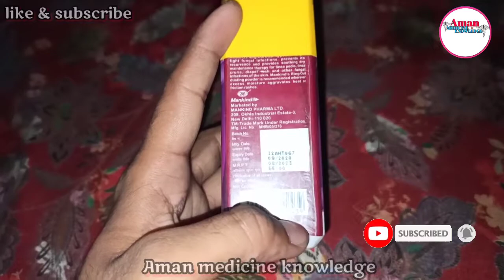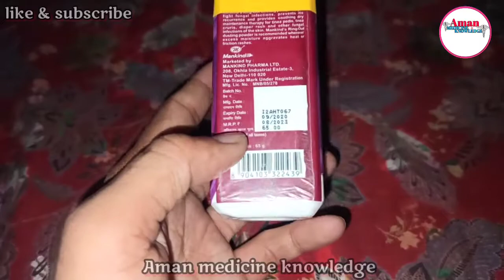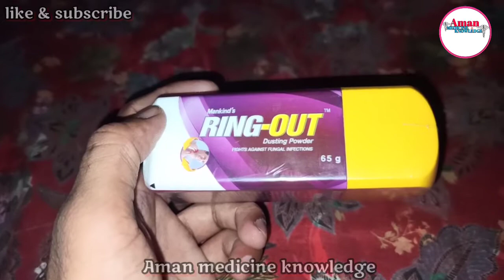Ring-Out Dusting powder for bacterial infections in skin use in hindi